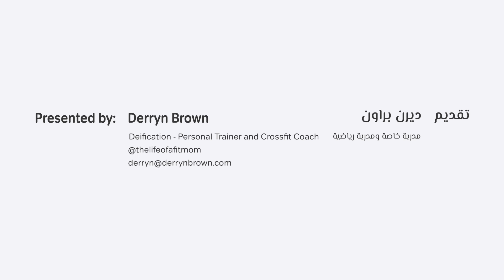Let's get Active - Episode 31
Exercising regularly can improve your mood and reduce feelings of anxiety and depression.

Exercise is crucial to supporting a healthy metabolism and burning more calories per day. It also helps you maintain your muscle mass and weight loss.

Engaging in regular physical activity can increase your energy levels. This is true even in people with persistent fatigue and those with serious health conditions.

Healthy Lifestyle Tips from Friends of Cancer Patients
Episode 31: Let's Get Active

Presented by: Derryn Brown

Deification - Personal Trainer and Crossfit Coach

About Friends of Cancer Patients:

Founded in 1999, FOCP was established to help alleviate the financial and emotional burden that cancer often imposes on patients and their families, and to promote awareness about the six early detectable forms of the disease; breast, cervical, prostate, skin, testicular, and colorectal cancers. Apart from its awareness role, FOCP is committed to providing moral and financial support to thousands of patients and their families of all ages and nationalities across the UAE.